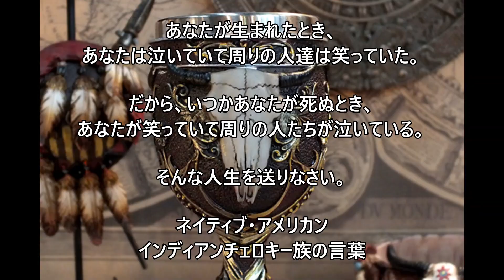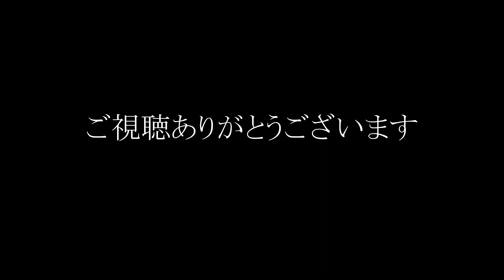[ゴシック部屋] 字幕あり！後悔しない生き方をするために！心に響くインディアンの名言! ブルスカル ゴシック ワインゴブレット Bull-skull Decorative Gothic Goblet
表面をレザー調に仕上げ、赤いビーズがアクセントのワインゴブレット ☆
3面を飾るカッコいい雄牛の頭蓋骨のゴシック様式の聖杯です！

人生の最後に後悔しない生き方をするために！
心に響くインディアンの名言とは、

あなたが生まれたとき、

あなたは泣いていて周りの人達は笑っていた。

だから、いつかあなたが死ぬとき、

あなたが笑っていて周りの人たちが泣いている。

そんな人生を送りなさい。

相手の心を傷つけない

わざと相手を傷つけてしまえば、

後々あなたも傷つくことになります。

決断は人生を作る

だからこそ意識を高く持つ

すべての人の行動には責任があります。

ネイティブ・アメリカン

インディアンチェロキー族の言葉

実用的で飾るだけでも魅力的なゴシック装飾として活躍しますよ♪

ネイティブアメリカン・カウスカル

ブルスカル ゴシック ワインゴブレット
Bull Skull Decorative Gothic Goblet
[ネバーランド] 動画商品の確認はコチラ↓